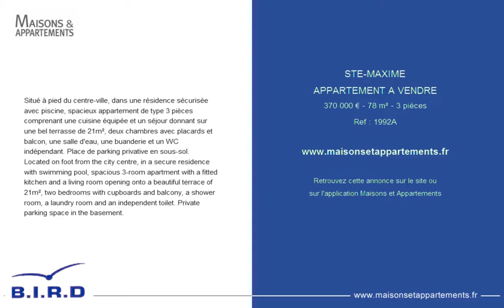STE-MAXIME - APPARTEMENT A VENDRE - 370 000 € - 78 m² - 3 pièces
Référence : 1992A
Situé à pied du centre-ville, dans une résidence sécurisée avec piscine, spacieux appartement de type 3 pièces comprenant une cuisine équipée et un séjour donnant sur une bel terrasse de 21m², deux chambres avec placards et balcon, une salle d'eau, une buanderie et un WC indépendant. Place de parking privative en sous-sol.
Located on foot from the city centre, in a secure residence with swimming pool, spacious 3-room apartment with a fitted kitchen and a living room opening onto a beautiful terrace of 21m², two bedrooms with cupboards and balcony, a shower room, a laundry room and an independent toilet. Private parking space in the basement.

Cette annonce vous est proposée par l'agence AGENCE BIRD